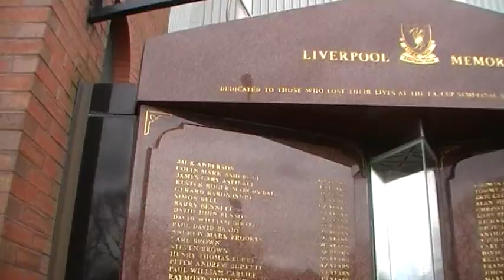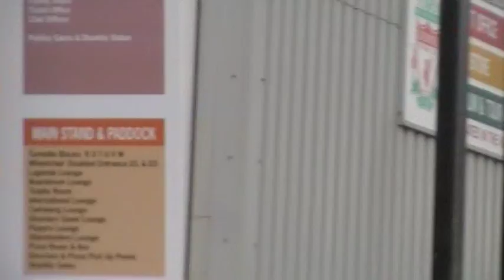welocome to my anfield liverpool fc personal tour#